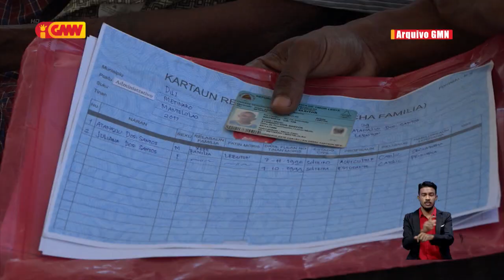ONG Lao Hamutuk: Sesta Bázika faze daruak laiha benefísiu ba povu